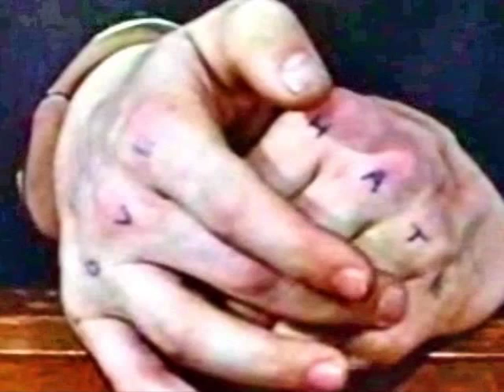CIVVIES: EPISODE 6 THE END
jason Isaacs starring as a scarred and damaged combat vet who cannot fit anywhere in civilian life.  Music: King of the Jailhouse, by Aimee Mann.  This video is made for the pleasure of fans of Jason Isaacs.  No profit is being made from it and no violations of copyrights is entended.